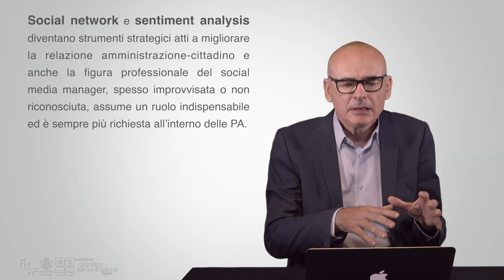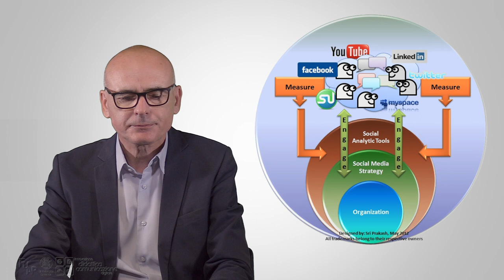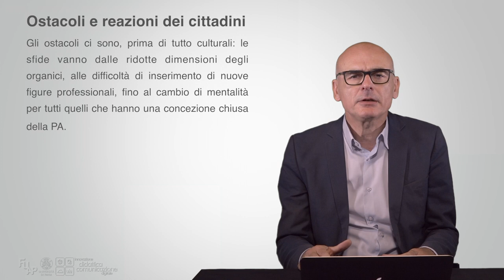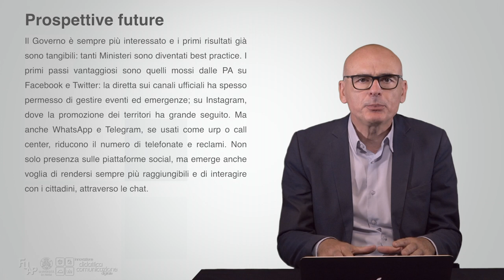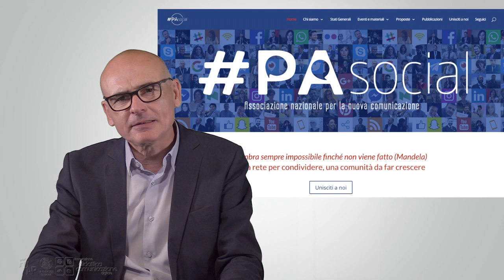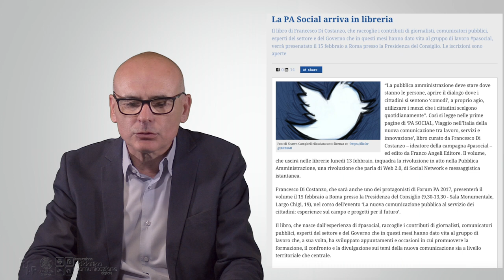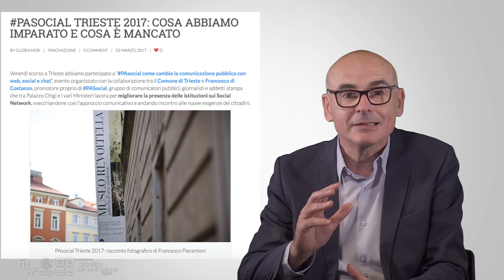Dominici - 13 - Social Media come canale informativo per la PA